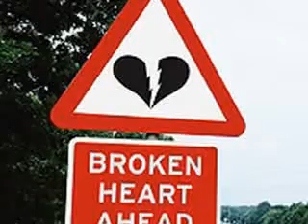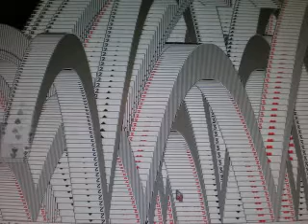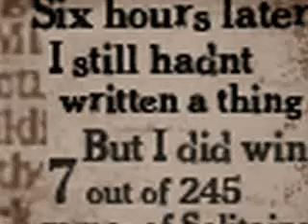Solitaire-by The Carpenters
A collection of images set to the tune of Solitaire by the Carpenters